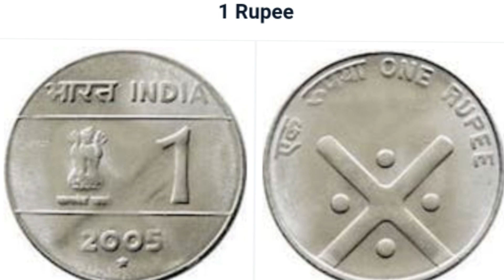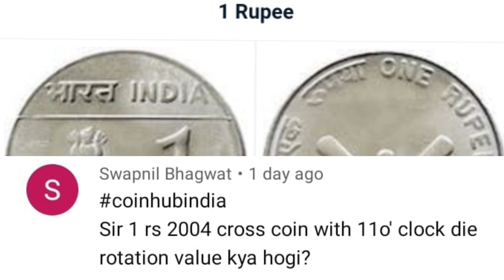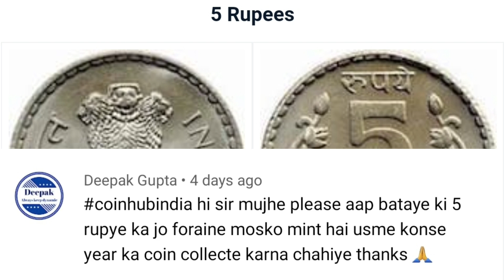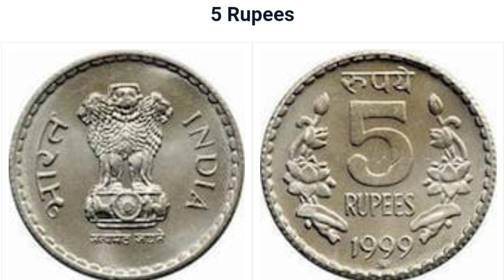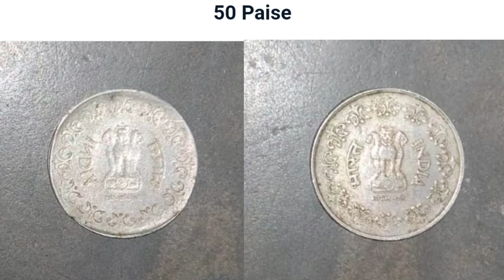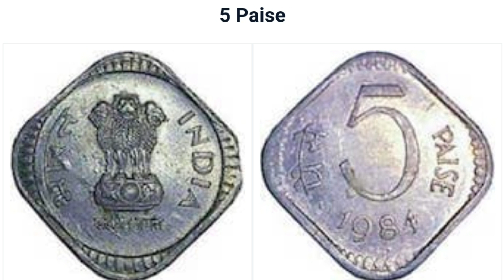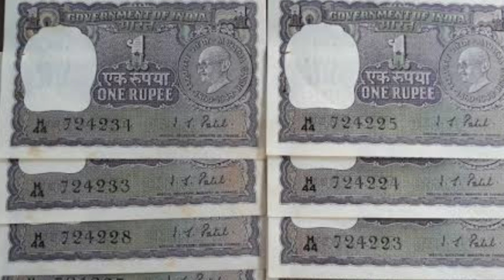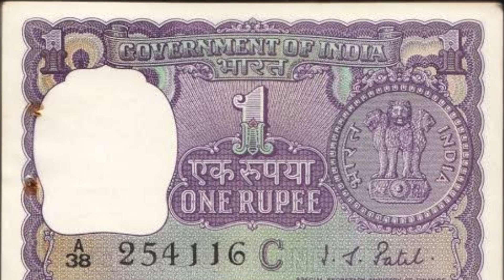1 रुपए 2004,50 पैसे, 5 रुपए (Moscow Mint )1999, 1 रुपए का नोट 1969 i.g patel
1 रुपए 2004,50 पैसे, 5 रुपए (Moscow Mint )1999, 1 रुपए का नोट 1969 i.g patel

Link :-